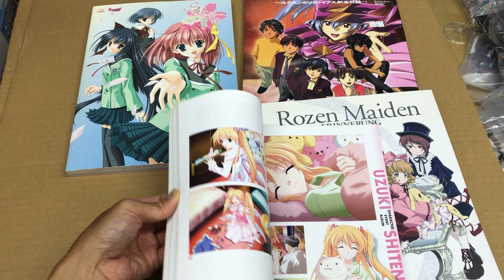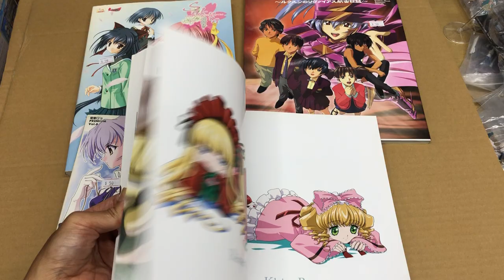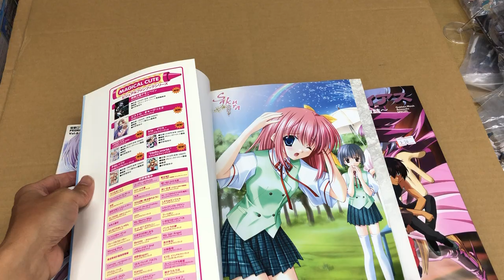高達屋ACG BOOK 3